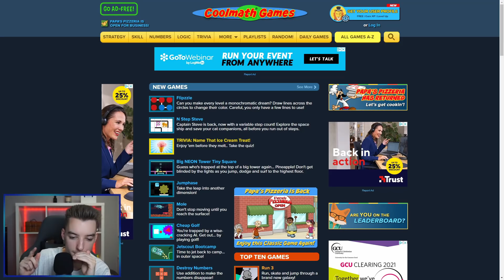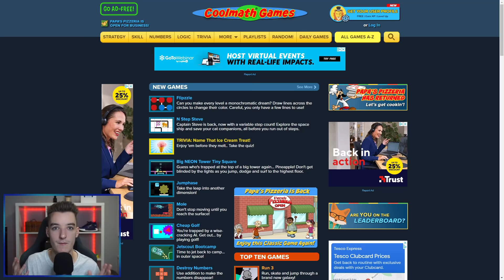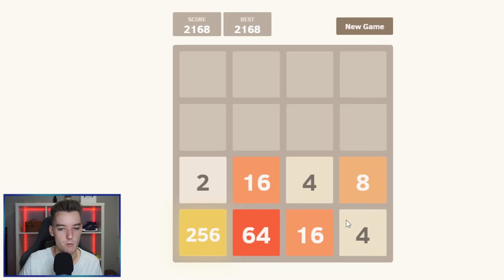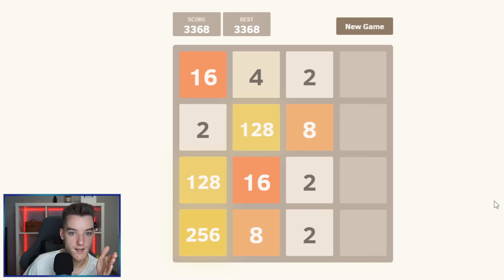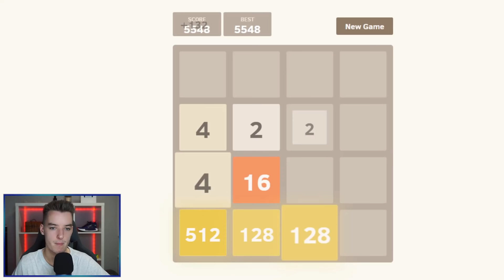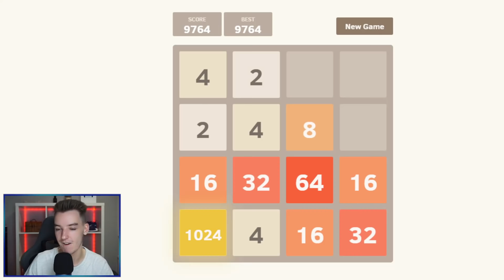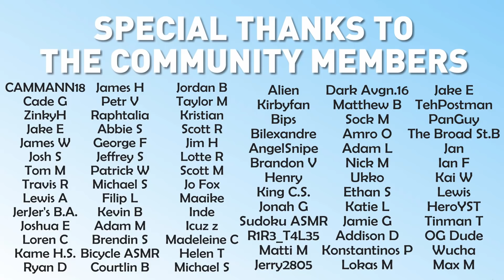[ASMR] Cool Math Games!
A long relaxing ASMR gaming video full of puzzle, logic and strategy games as we take a trip down memory lane with some Cool Math Games!

✨ TIMESTAMPS ✨
0:00 Intro
4:14 Cool Math Games
5:05 Parking Mania
20:20 2048
35:19 Bloxorz
50:30 Run 3
1:05:30 Outro

✨ UPLOAD SCHEDULE ✨
With Magic videos on Monday and ASMR Gaming on Wednesdays, every upload will be at 21⦂30 (GMT).
Members-Only Videos posted on Thursdays and occasional BONUS videos on Saturdays.
Livestreams on Tuesdays & Saturdays at 22⦂00 (GMT).

Whispering, Binaural Whispering, Ear-to-Ear Whispering, Mouth Sounds, Keyboard Sounds, Clicking, Tapping & More!

Camera: Sony A6000
Webcam: Maxesla Full 1080p Webcam
Microphone: Blue Yeti USB Microphone (Midnight Blue)
Editing Software: DaVinci Resolve 16